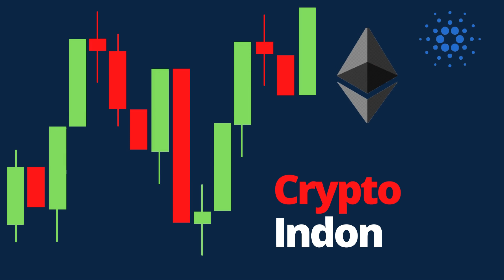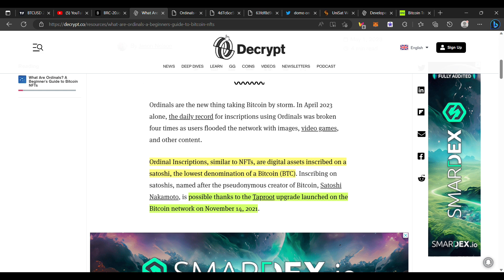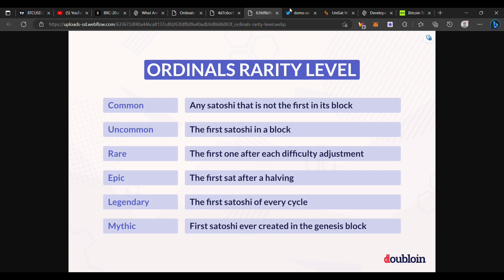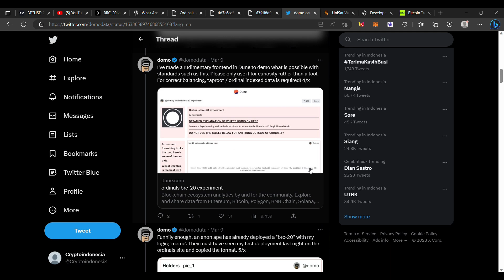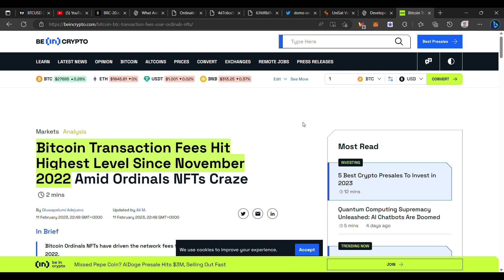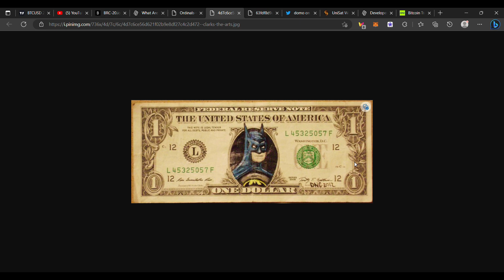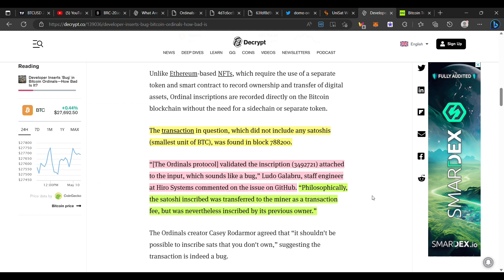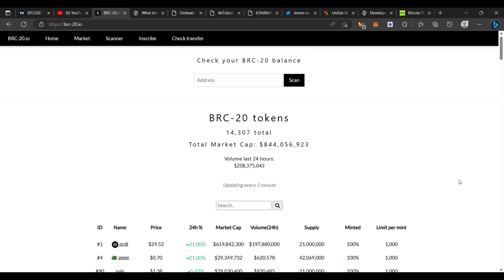BRC-20 MASA DEPAN BITCOIN ? BAHAS TUNTAS FENOMENA YANG DAPAT MENGUBAH CRYPTO MARKET DI NEXT CYCLE !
BYBIT EVENT ! :

Rewards paid within 14 days or check Bybit Rewards Hub

BINANCE

PRIMEXBT :

KODE : ToshiCrypto